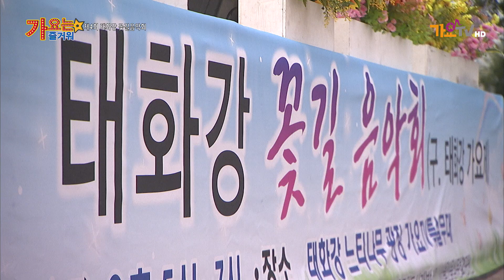가요는즐거워 (53회) 배채연 (울산대교에서) 가요tv (울산시)